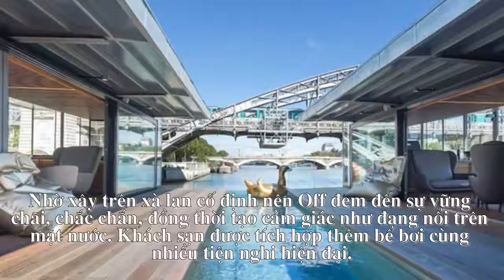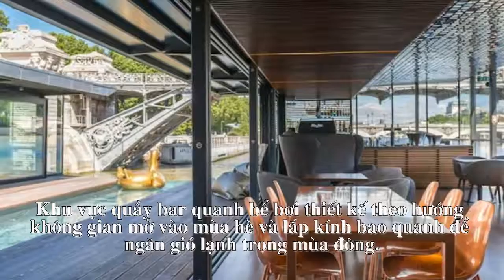Khách sạn nổi trên mặt nước ở Paris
Khách sạn Off được xây dựng trên một xà lan cố định bên dòng sông Seine thơ mộng, tạo cảm giác như đang nổi trên mặt nước. Giá phòng tại đây dao động từ 136 đến 286 USD một đêm.